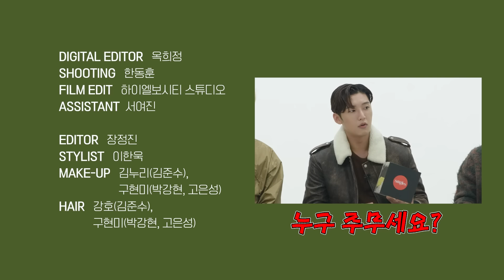[ENG] 무대에서 아찔했던 썰 풉니다🤯 한순간에 썰전이 되어버린 삼토니 김준수, 박강현, 고은성의 랜덤 Q&A I 싱터뷰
오래 기다리셨습니다. 김준수, 박강현, 고은성의 '무엇이든 물어보세요' 답변 시간이 돌아왔습니다🙆🏻‍♀️ 여러분께서 보내주신 질문을 고이 모아 삼토니에게 전달했는데요. 공연 전 루틴, '웨스트 사이드 스토리' 중 좋아하는 넘버, 아찔했던 실수담을 포함한 수많은 질문 중 세 사람은 과연 어떤 질문에 어떤 답변을 했을까요? 삼토니의 흥미진진한 Q&A를 지금 확인해 보세요!🎥

🚨 영상의 이동 및 사용 시 '영상 링크' 혹은 '싱글즈 매거진'으로 출처를 밝혀서 사용 부탁드립니다.
Please credit the source as either 'video link' or 'Singles Magazine' when using or sharing the video.

✔️출연진에 대한 비방성 댓글은 무통보 삭제될 예정이니 참고 부탁드립니다.